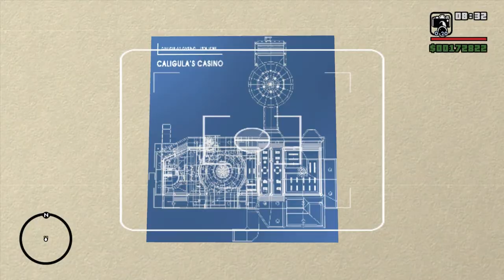Lets Play: GTA San Andreas Ep.28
This is episode 28 of Lets Play GTA San Andreas.
Missions: "You've had your chips" and "Architectural espionage".